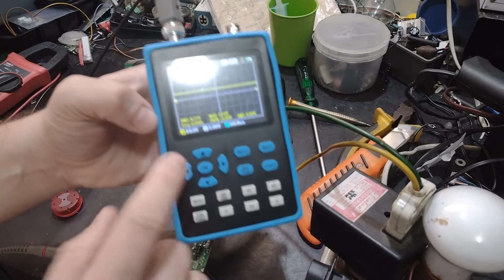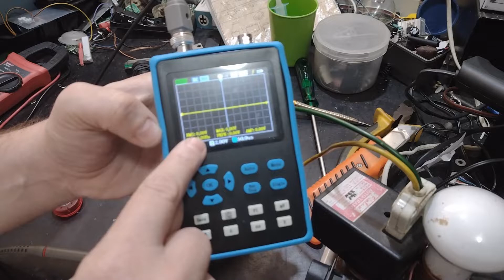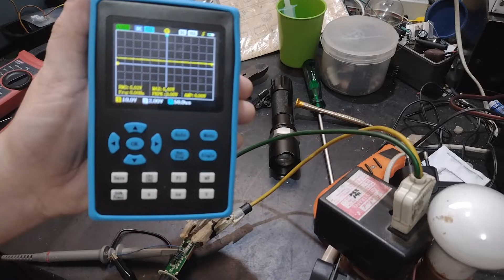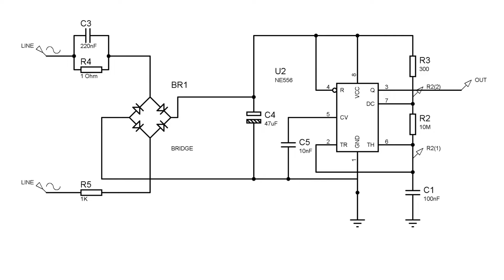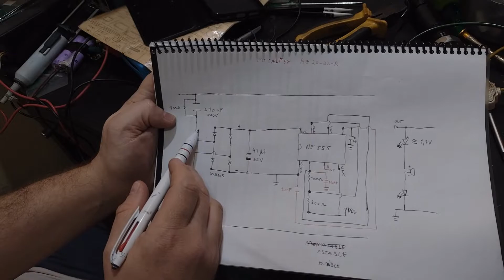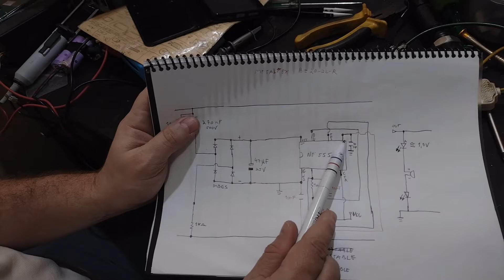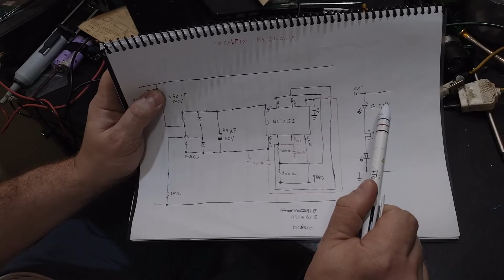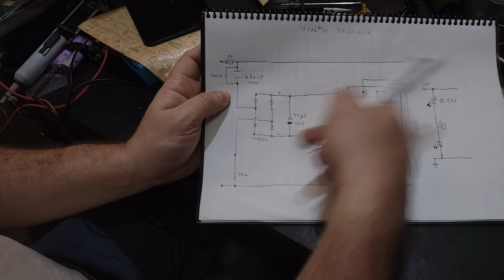220 Volts Industrial indicator with buzzer. With schematic! 220 V Alarm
Inside a industrial indicator with a 555